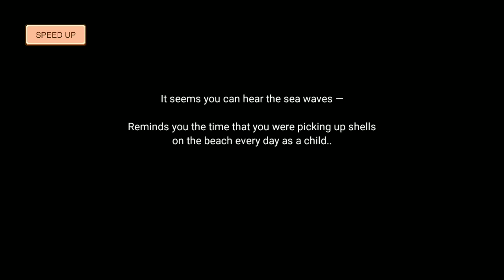PRIMEIROS ANIMAIS DA FAZENDA l Harvest Town l Gameplay Pt/Br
Harvest Town é um RPG semelhante ao estilo Stardew Valley, no qual os jogadores controla um jovem que chega em uma cidade pequena.